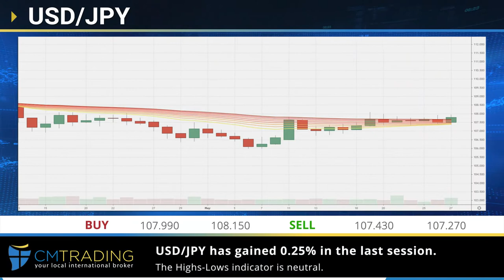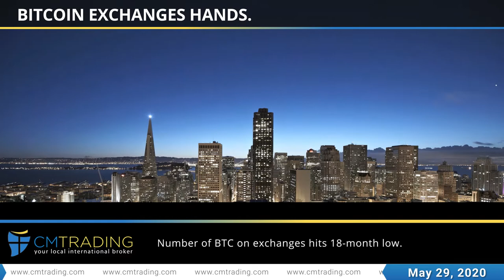CM Trading- Daily financial news 29-05-2020